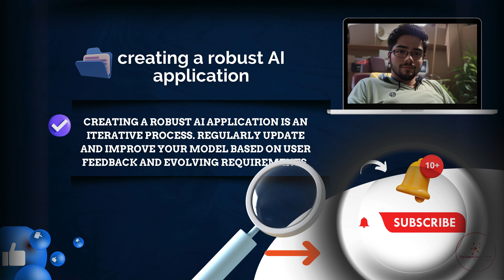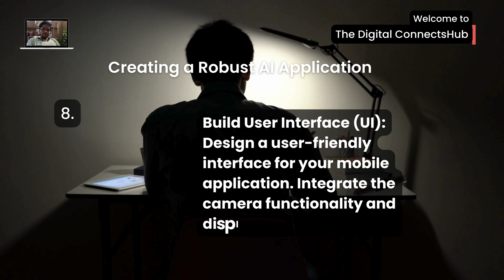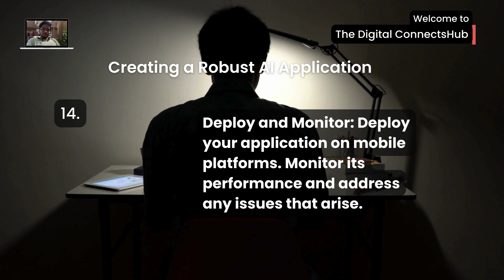"AI-Powered | Real-Time Object Recognition | Text Extraction | Development"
"Unlock the future of mobile applications with our groundbreaking AI-powered solution!
🚀 Explore how our innovative technology seamlessly integrates real-time object recognition and text extraction from mobile camera captures. 📸
✨ Enhance user experiences, streamline information retrieval, and revolutionize the way your app interacts with the physical world.
Join us on this journey of cutting-edge AI development – making your app smarter, faster, and more intuitive than ever before.
🔍🤖 Don't miss out on the future of mobile AI – watch now! AI MobileAppDevelopment ObjectRecognition TextExtraction Innovation"